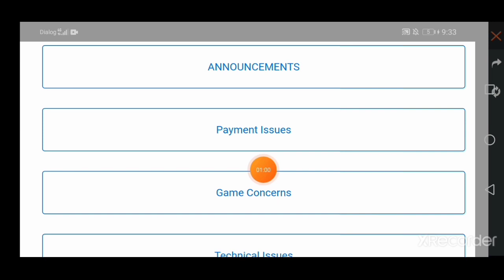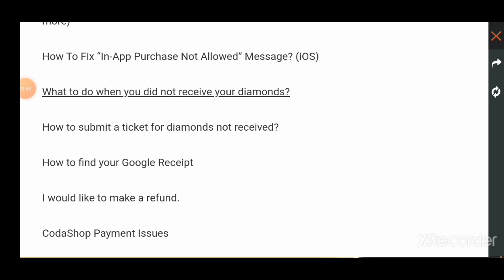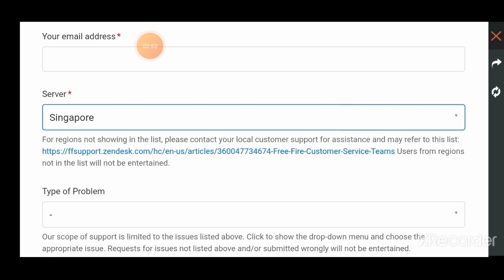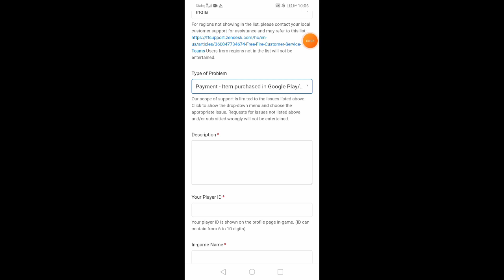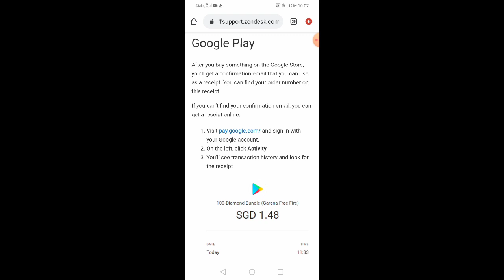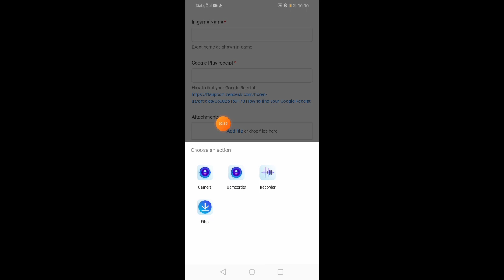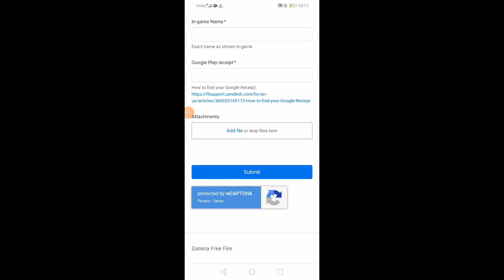HOW TO GET NOT RECIVED DIAMOND IN FREE FIRE||ටොප් අප් කරලා ඩයමන්ඩ් ආවෙ නැති උනොත් මේක කරන්න.100%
HELP ME CHANNEL FRIENDS.
THANX ALL FOR WATCHING VEDIO.